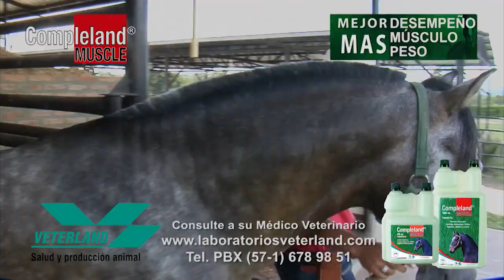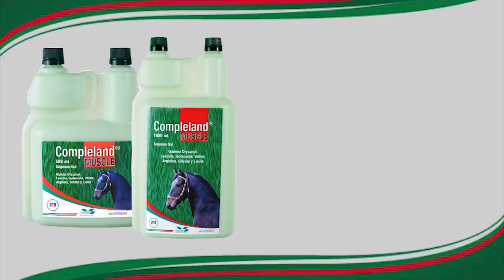El búfalo como herramienta de trabajo 1